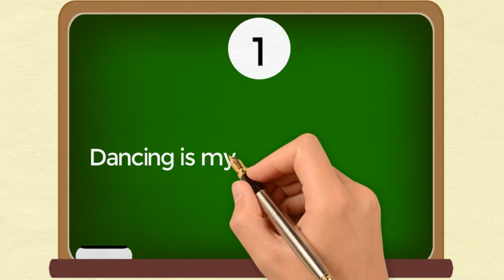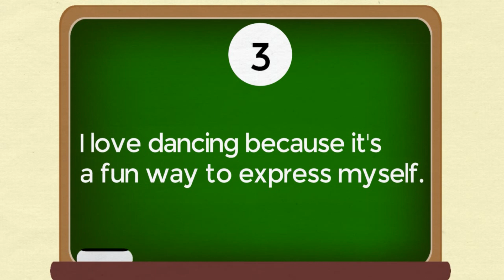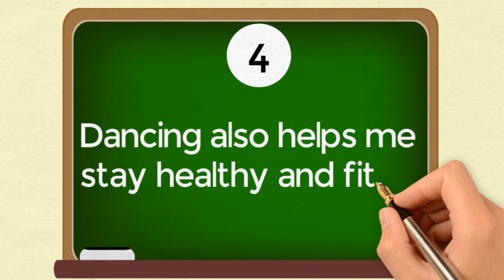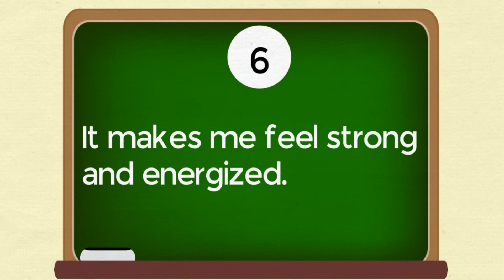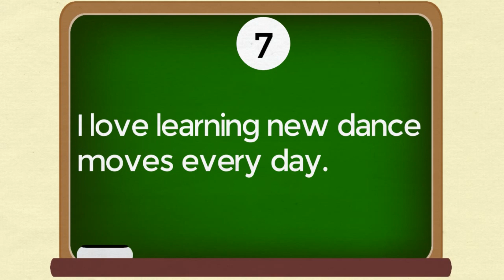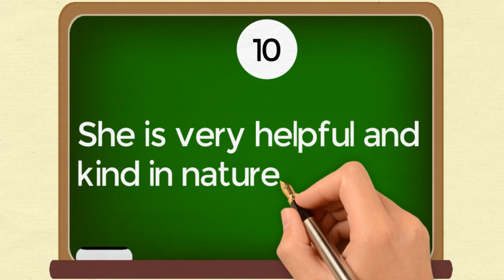10 Lines on My Hobby (Dancing) in English || Essay Writing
Essay on My Favourite Hobby (Dancing)
10 Lines on My Hobby (Dancing)
10 Lines Essay on My Hobby (Dancing)